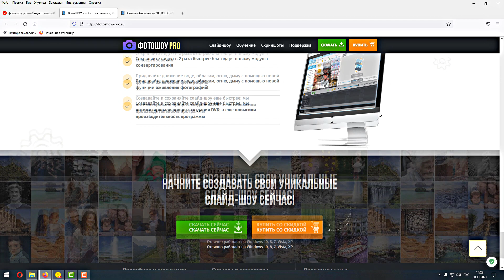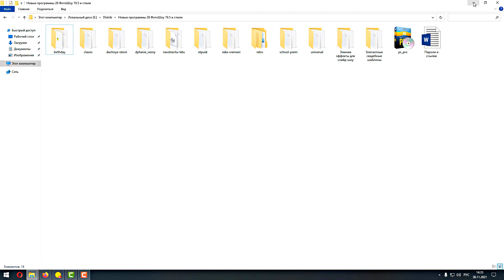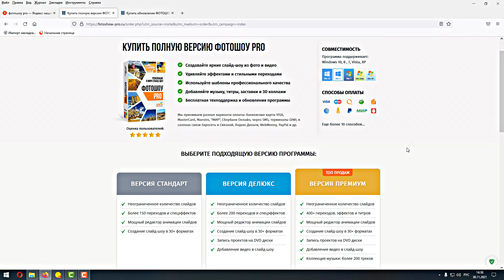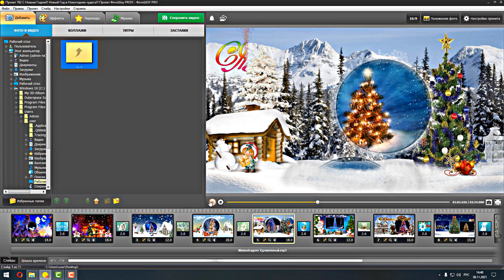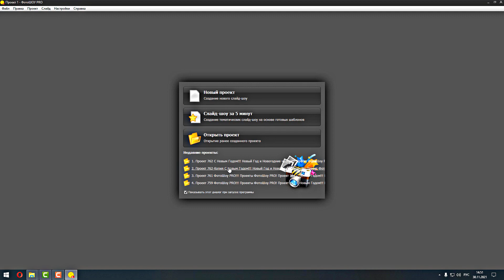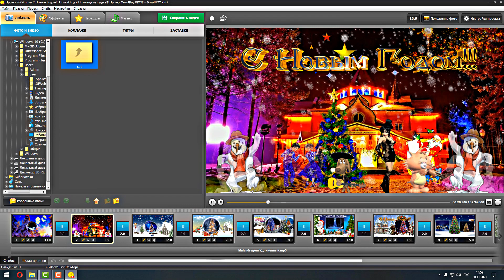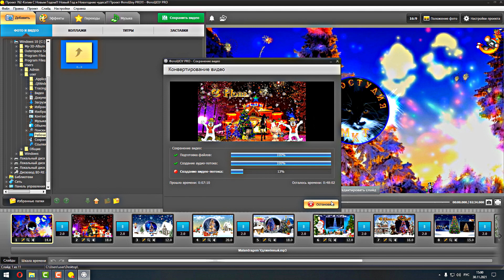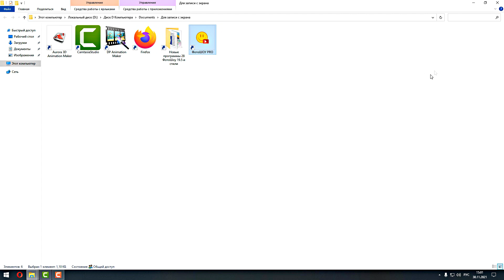ФотоШоу PRO!!! Урок 17 Дополнение к обзору программы ФотоШоу PRO версии 19.5!!!